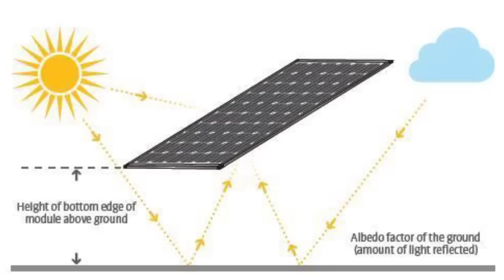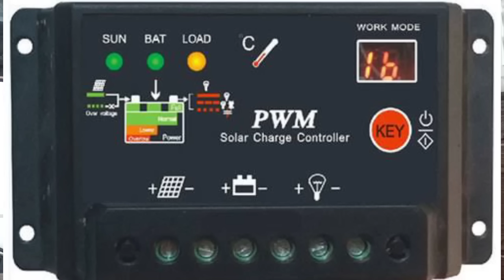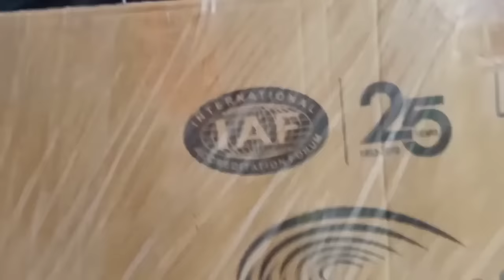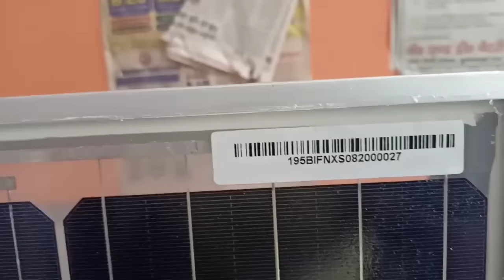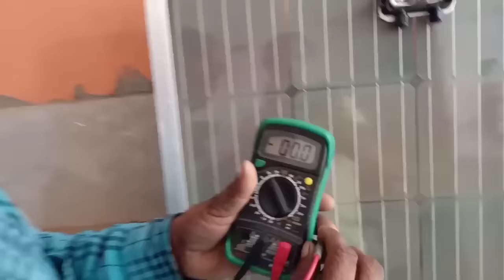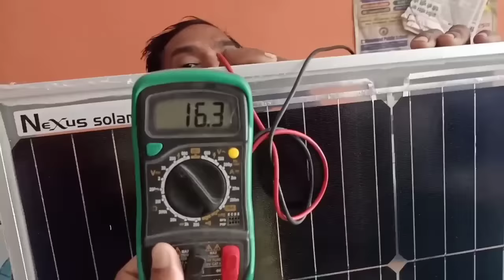12 volt solar panel | Best solar panels in india | Bifacial solar panel india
12 volt solar panel | Best solar panels in india | Bifacial solar panel india

In this video you will watch cost of nexus bifacial solar panel 195 watt and this is the best solar panel in india 2020, system price in india with the latest solar pannel (latest solar panel 2020) technology this mean offgrid solar system price with  Bifacial solar panel with solar inverter and inverter battery and solar battery with installation of solar system, which solar energy is the best solar panel in india i  by solar expert Deepak chaudhary from best solar Companies nexus solar energy which is in the rank in top 10 solar manufacturer compney in india.
Topic covers:
solar system
DeePak chaudHarY